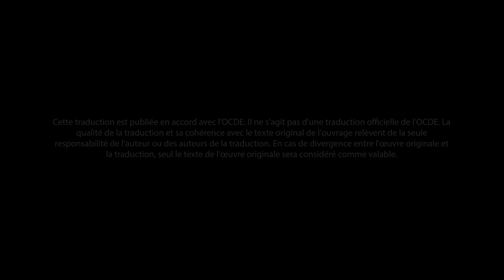Parlons de TALIS Starting Strong [French, Canada]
Parlons de TALIS Starting Strong: Tout sur l'enquête de l'OCDE auprès du personnel et des directeurs, directrices ou responsables des services de garde éducatifs à l’enfance
Est-ce que vous travaillez auprès de jeunes enfants dans le secteur des services de garde éducatifs à l’enfance? Aimeriez-vous que votre voix contribue à éclairer les discussions aux plus hauts niveaux de l'élaboration des politiques ? L'enquête internationale de l'OCDE sur l'enseignement et l'apprentissage Starting Strong (TALIS Starting Strong) questionne le personnel et les directeurs/directrices des services de garde éducatifs à l’enfance sur leurs expériences, leurs pratiques et leurs conditions de travail. Pour plus d'informations, regardez la vidéo ou consultez le